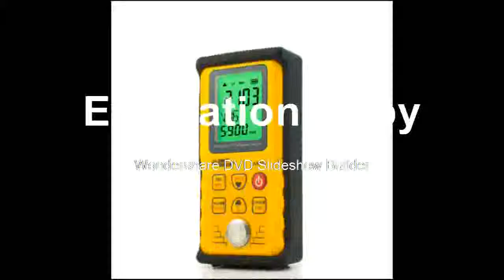Best Measuring range 1 0 to 300mm steel Sound Velocity Meter Smart Sensor AR860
Product On Aliexpress

Brand Name:CDEKMagnification Ratio:500X & UnderModel Number:CDEK-MSC2040XTheory:Biological MicroscopeFeatures:Handheld,High DefinitionMaterial:MetalDrawtube:BINOCULARInput voltage:220VFunction 1:Stereo MicroscopeFunction 2:DC Power microscopeFunction 3:PCB Repair Microscope